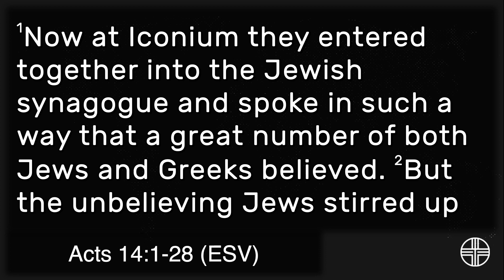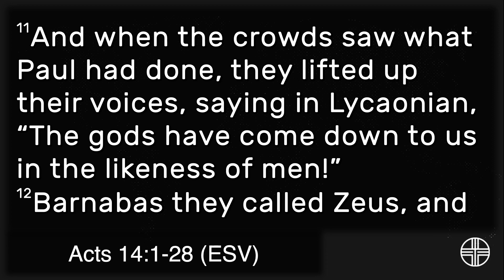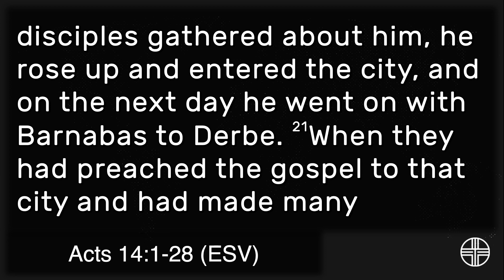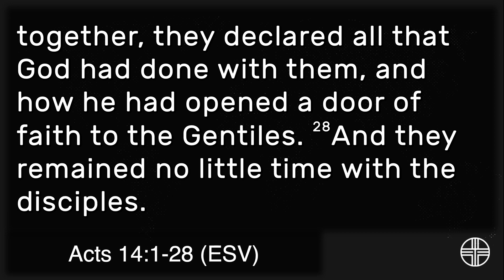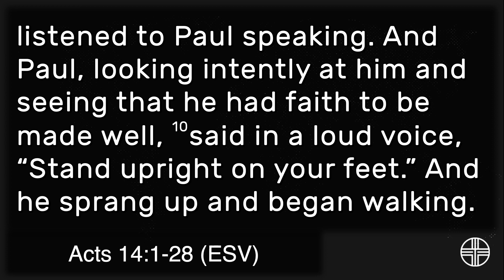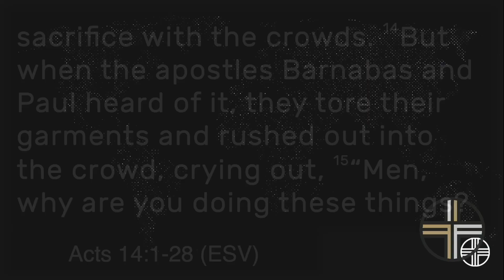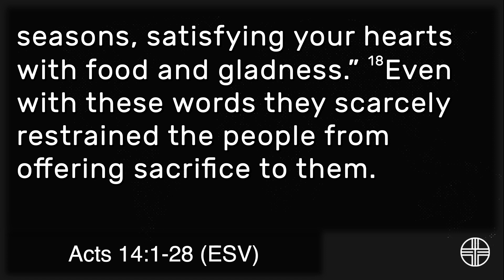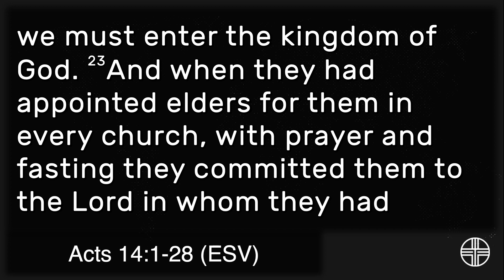Acts | Week 20 | Tough | Dean Ross (5/28/23)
Acts 14:1-28

THE MOVEMENT BEGINS IN TOUGH PLACES
TOUGH PLACES REQUIRE LONGEVITY
TOUGH PLACES REQUIRE LIFE
TOUGH PLACES REQUIRE LEADERSHIP